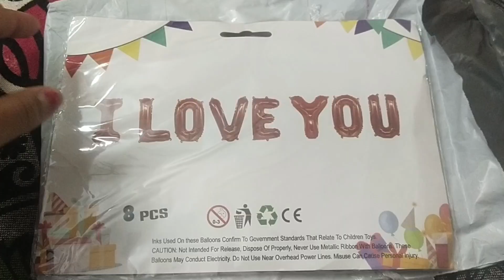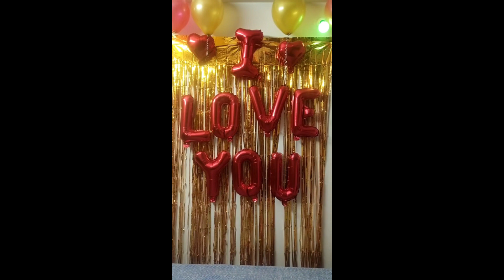❤Valentine's Day special ❤| 14feb special | Valentine's Day decorations😍 | vlog#100 | shonavlogs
❤Valentine's Day special ❤| 14feb | Valentine's Day decorations😍 | vlog #100 | shonavlogs

यू तो कहने को
एक ही दिल हैं मेरा
लेकिन जिसको भी दिया है दिल
लाखों मे एक है वो दिलदार मेरा💞💞

Happy Valentine's Day my YouTube family❤😍